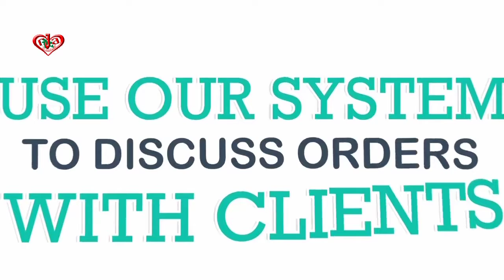Its a Global Freelance Marketplace Everyone can signup and join for free EZLANCERS